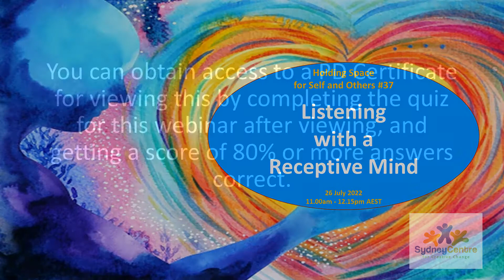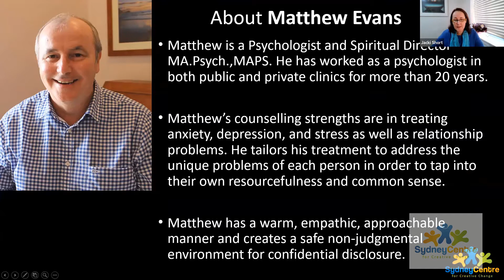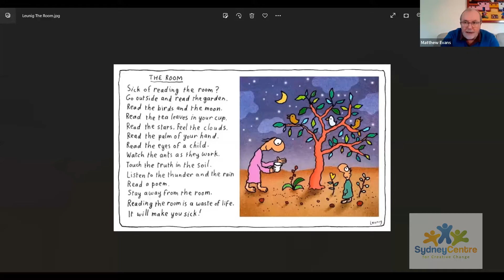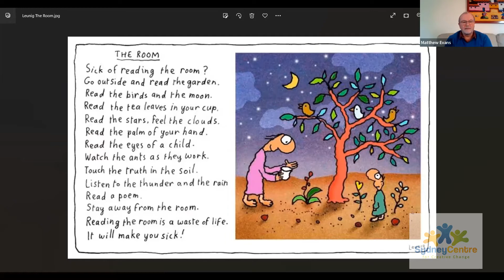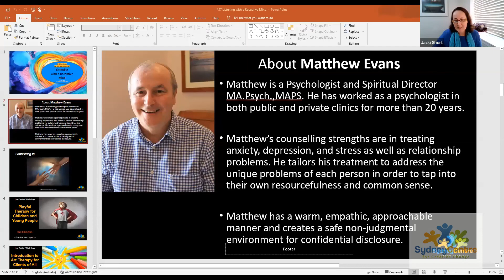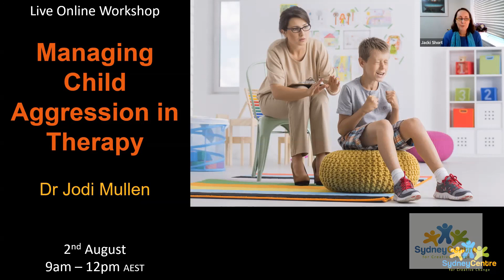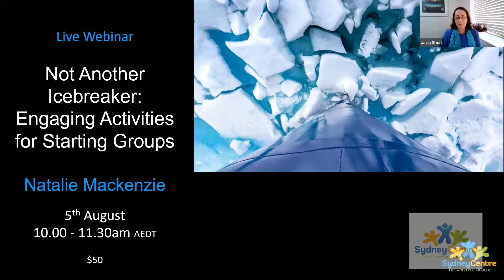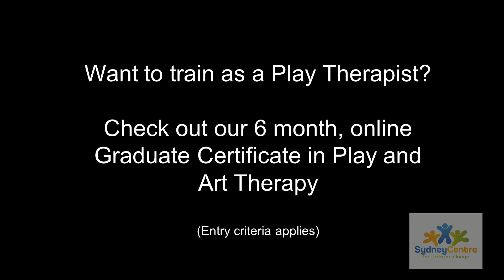Ep 37 - Listening with a Receptive Mind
Listening with a Receptive Mind
This is episode 37 in the Sydney Centre for Creative Change webinar series, Holding Space for Self and Others.

Presenter: Matthew Evans Psychologist and Spiritual Director MA.Psych.,MAPS
26 July 2022 11am - 12.15pm AEST (Sydney Time)

Host: Jacki Short, M.Ed (Adult Ed.), B.Sc Psych (Hons), FCCOUNP, MAPS, RPT-S (APPTA)

Our minds have two modes – receptive and active. When our mind is in “receptive mode”, our thinking settles down and we gain greater access to our inner wisdom – an intelligence beyond our personal thinking which can provide helpful guidance in our work with clients. When our mind is in active mode, we access our intellect – a processing capacity to sift through available information in support of a desired goal.

Both modes of mind are useful. This webinar will mainly explore listening beyond content, beyond the analytical mind, beyond the active or reactive mind. We will explore and practice listening with an open, reflective, receptive and spacious mind. We will explore listening for the soul of the other, beyond the mask or persona, listening with the ‘ear of our hearts’. Listening with more love and understanding.

Learning Outcomes:

By the end of the webinar, you will have the opportunity to:

1. Outline some of the benefits of listening with a receptive or contemplative mind.

2. Practice listening with a receptive mind.

3. Reflect on ways to access or listen with a receptive mind.